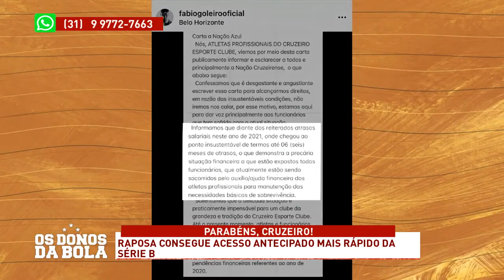Relembre como o Cruzeiro retornou a Série A -TBT 🔵⚪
DA QUEDA À GLÓRIA

Depois de três anos na série B, o Cruzeiro conquistou o sonhado acesso. A goleada em cima do Vasco coroou a campanha do time de Paulo Pezzolano, aposta bem-sucedida da gestão de Ronaldo para a temporada. Relembre essa reportagem especial, que contou todas as dificuldades do Clube, até o retorno a elite. Confira!

No TBT, toda quinta-feira vamos relembrar momentos marcantes da dupla Cruzeiro e Atlético-MG